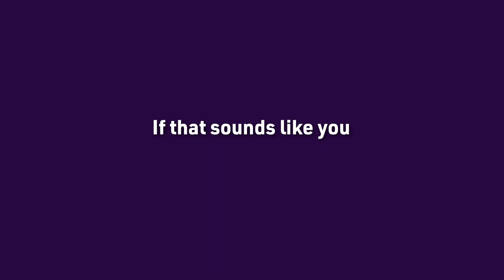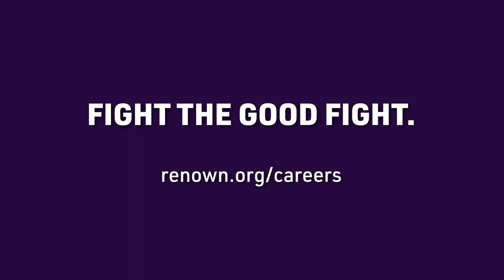Renown Health - Now Hiring: People Like You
Renown Health is hiring PEOPLE LIKE YOU! Learn about the exciting career opportunities that Renown has to offer.